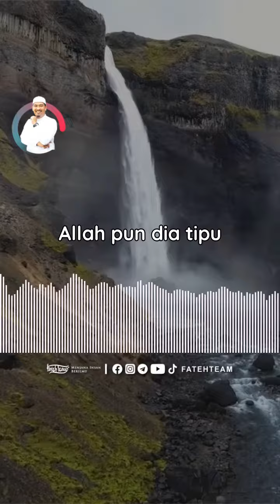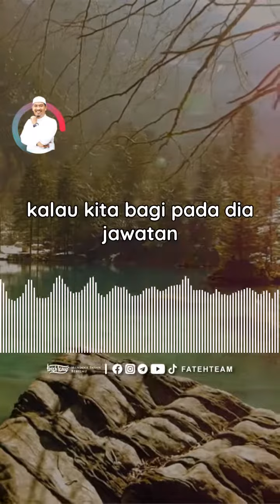Kenapa Solat itu Penting ? | Ustaz Ahmad Dusuki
Terapkan kefahaman kepada setiap ahli keluarga kita bahawa solat itu satu kewajipan penting.

Dari solat lahirnya peribadi Mukmin yang baik. Melalui solat ujian, menjadi ringan.

Hadamkan pengisian ini pada anak-anak. Betapa pentingnya solat. Kerana ia membina peribadi masa hadapan.

Koleksi silibus Khusyuk Solat menerusi E-Video
Bangkit Khusyuk Solat, (Dapatkan di sini )